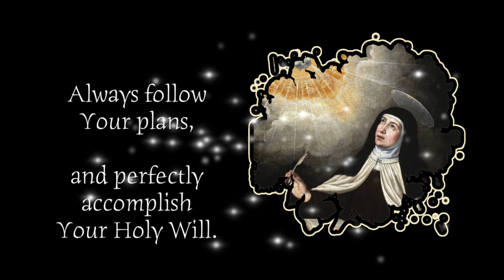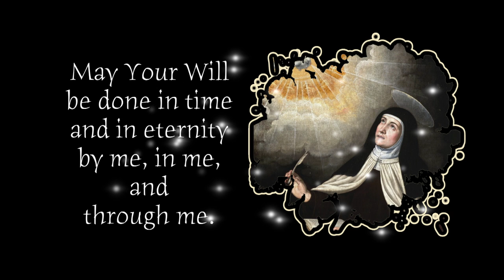St.Teresa of Avila 'Guided by You' A Prayer with Ambient background music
St.Teresa of Avila 'Guided by You' A Prayer with Ambient background music#Prayer help
St.Teresa of Avila
Guided by You
Lord, grant that I may
always allow myself
to be guided by You,always follow Your plans,and perfectly accomplish
Your Holy Will.Grant that
in all things,
great and small,today
and all the days
of my life,I may do
whatever
You require of me.Help me respond
to the slightest prompting
of Your Grace,so that I may be
Your trustworthy
instrument
for Your honour.May Your Will
be done in time
and in eternity
by me,in me, and through me. Amen.

Credits
Background score by Joey Mendoza